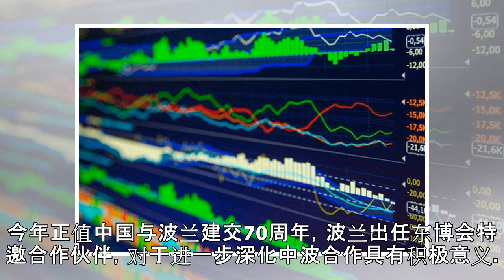首个欧洲国家加入东博会“朋友圈”